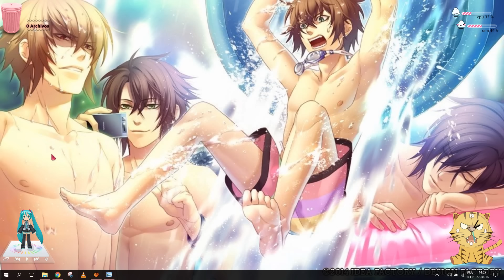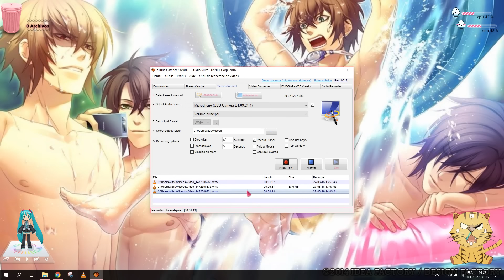My Romance Lovers (Fanfiction) by Naomi ayaka wendy ayata hitsugawa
Voilà une fanfiction avec Mino et Mitsu !
J'espère que cela vous plaira, elle es faite par Wendy Hitsugawa ;)